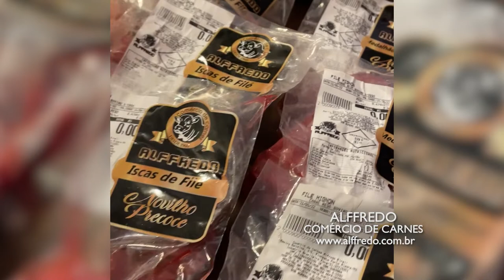ALFFREDO CARNES 25/09/22